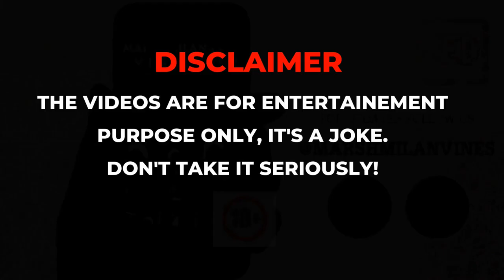Food Vlog 🍔| Epi 57 | Mallya N' Millya | marshmilanvines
Mallya is on a mission to become a food vlogger!
Nodri yen kiddi madyan ant!